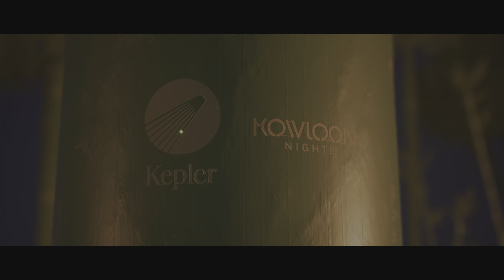Tchia - Chapitre 1 - Une Fraîcheur de Nouvelle-Calédonie